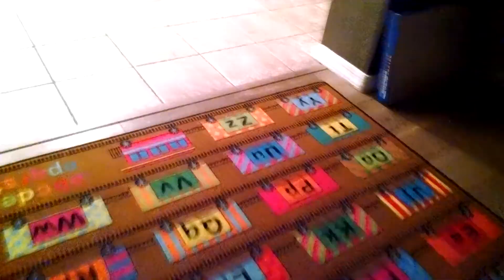VID 20180410 203754136 T making video about mean one